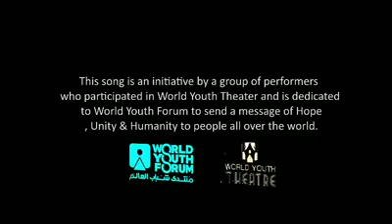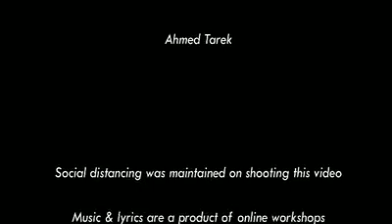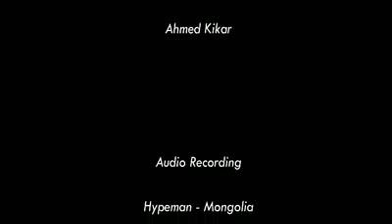Wams Klassic Feat. We are the People ( 9 Countries) Sing for Hope Against Coronavirus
Singer, songwriter and composer, Wams Klassic  represents Cameroon yet again; He Volunteers with 10 other musicians from around the world; Cameroon, Russia, Nigeria, Nepal, Egypt, USA, Mongolia, Italy, Yemen... On a music project to give hope to the world as it battles against Coronavirus. Anti Covid19 measures were respected during this video shoot. The performers were brought together under the auspices of the world Youth forum in Egypt. Cameroonian scenes were shot by Patrick Tchato and recorded by Anjianjei Constantine. Copyrights belongs to individual artists and the world Youth forum organisation.